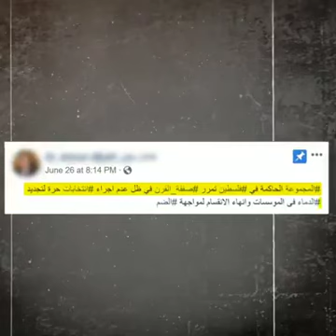سلاح الاشاعه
مع تحيات لجان الشبيبة الثانوية أقليم قلقيلية
حركة فتح _ أقليم قلقيلية